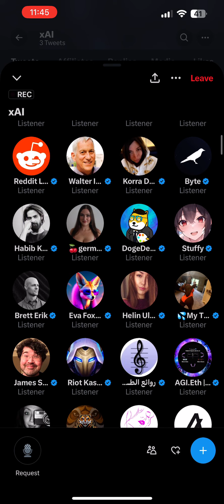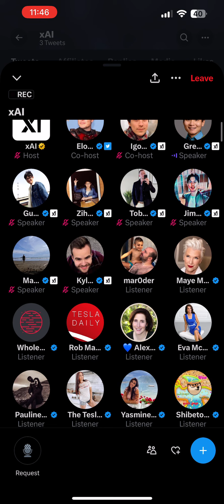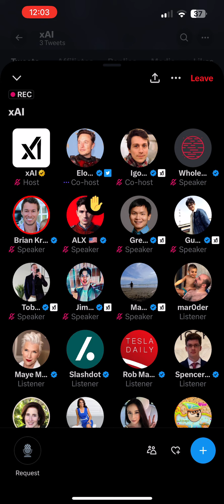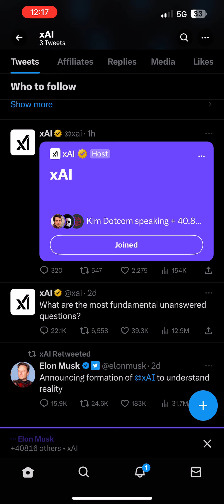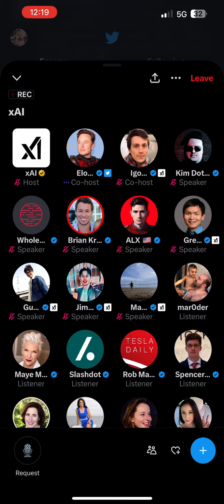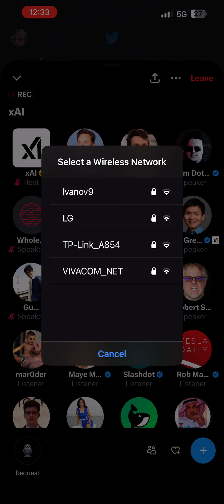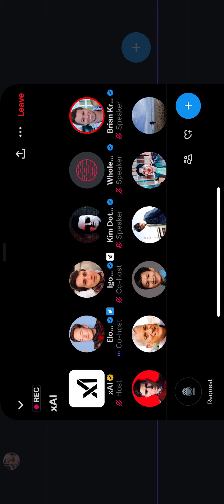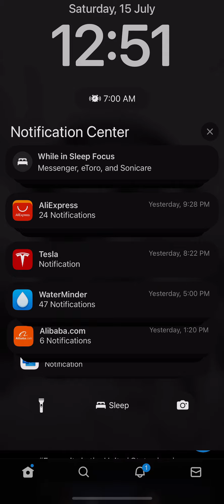xAI Twitter Spaces with Elon